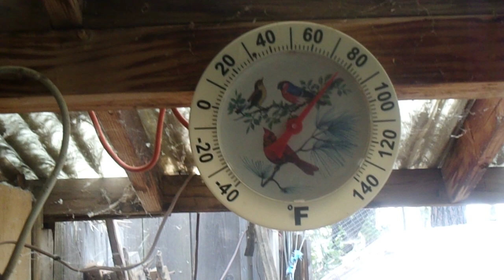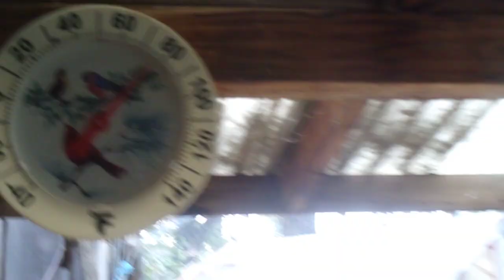50 miles east of Redding (Carr) fire CalFire.gov